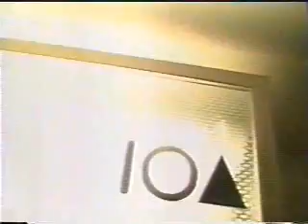シティボーイズ 10カウントショー(4/5)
平成13年(2001)2月深夜CX系で放送
※画質あまり良くありません。